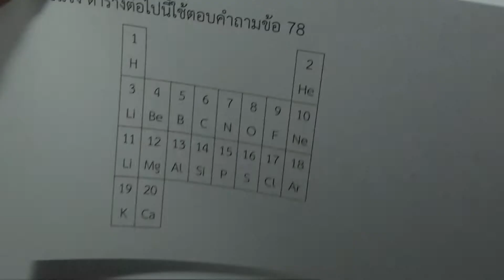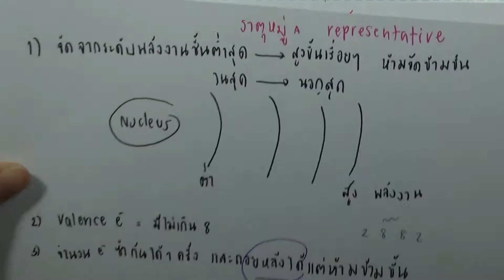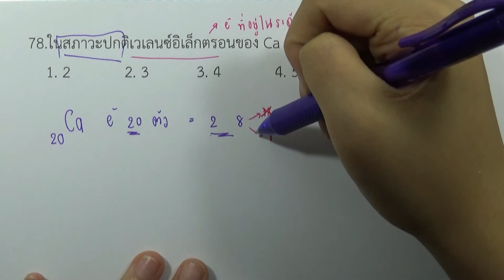โจทย์เคมี ม.ปลาย อะตอมและตารางธาตุ : ข้อ78